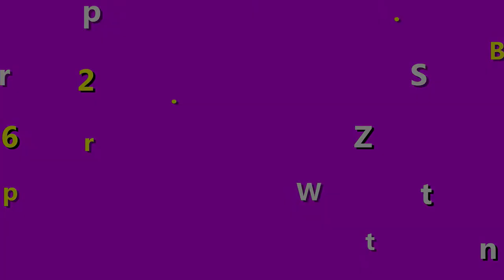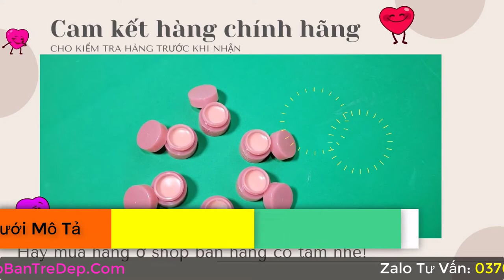Mặt Nạ Ngủ Dưỡng Môi Laneige Lip Sleeping Mask Hàn Quốc Màu Xanh Và Màu Hồng?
Mặt nạ ngủ dưỡng Laneige là một trong những dòng sản phẩm được ưa chuộng hơn hết vì bảng thành phần vô cùng lành tính và đem lại hiệu quả cao, giá cả rất hợp lý. Đã được người tiêu dùng phản hồi rất tích cực. Hơn nữa hãng Laneige để đáp ứng nhu cầu của khách hàng hãng đã cho ra mắt 4 loại ủ mô với 4 hương thơm khác nhau. Nhưng 2 loại được sử dụng nhiều nhất hiện nay đó là dòng Mặt nạ ngủ dưỡng môi Laneige màu hồng và Mặt nạ ngủ dưỡng Laneige màu xanh. Liệu sử dụng loại nào sẽ mang lại hiệu quả tốt nhất cho đôi môi, Hãy cùng shop mình làm rõ điều này hơn ở video bên dưới nhé.